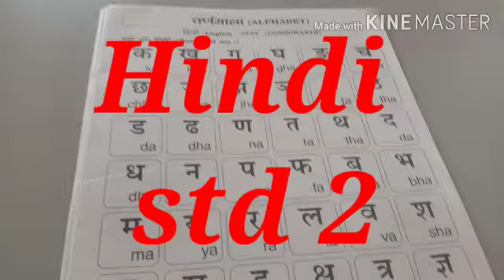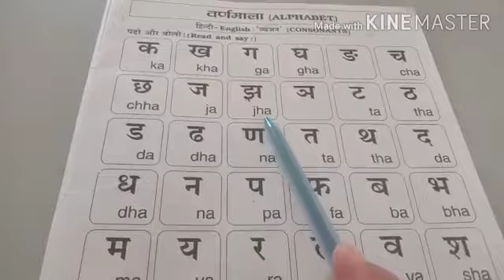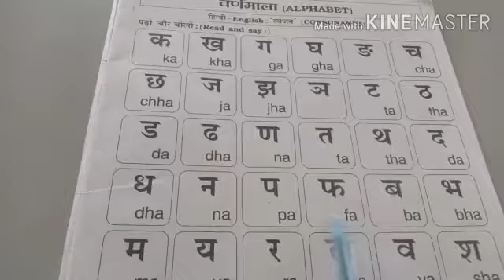Std 2 hindi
Hindi by nilam ma'am